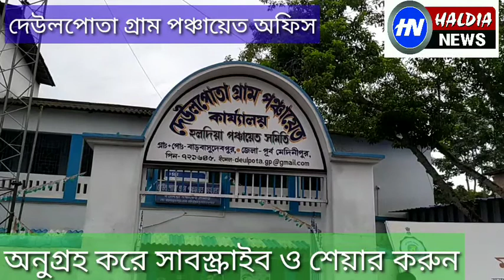ঝিনুক চাষে দেউলপোতা অঞ্চল! বেকার সমস্যা সমাধানে পথ দেখাচ্ছে HALDIANEWS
মুক্ত চাষে পথ দেখাচ্ছে হলদিয়া দেউল পোতা অঞ্চল।হলদিয়া পঞ্চায়েত সমিতির উদ্যোগে প্রায় ১০০ জন মহিলা স্বনির্ভর গোষ্ঠীর তাদেরকে নিয়ে নিজের পুকুরে মুক্ত চাষ কিভাবে করা যায় তার ট্রেনিং দেওয়া শুরু হল। উপস্থিত ছিলেন হলদিয়া পঞ্চায়েত সমিতির এডিএ দেবায়ন চক্রবর্তী ছিলেন সুতাহাটা পঞ্চায়েত সমিতির এডিএ সব্যসাচী মন্ডল। ট্রেনার হিসাবে উপস্থিত ছিলেন তরুণ সামন্ত ও শর্মিষ্ঠা মন্ডল। এছাড়া  প্রধান রীনা কুইতি। হলদিয়া পঞ্চায়েত সমিতি কৃষি কর্মাধ্যক্ষ দেবপ্রসাদ জানা কৃষি অফিসার অনুপ দাস অন্যান্য বিশিষ্ট ব্যক্তিবর্গ